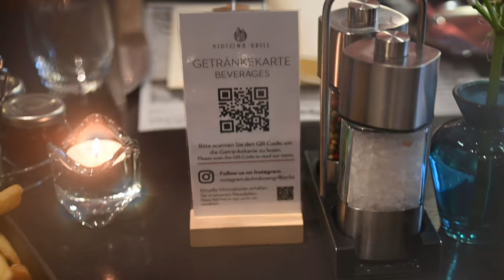PL/ Eerste dag in Berlijn, doorlopen/ Pierwszy dzien lazenia po Berlinie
Dag Jongens, volgende reportage gemaakt met Potsdamer Plaats, Brandeburg Toren, Reichstag. Mooie dag gelopen, Jullie kunnen het hier zien.

Witajcie ludziska, kolejny reportaz z Potsdamer Plaats, Bramy Brandeburskiej, Reichstagu. Przelazilam fajny dzien ktory mozecie zobaczyc tutaj.